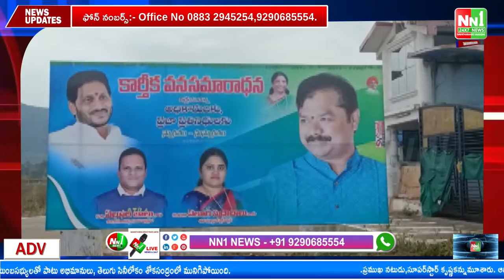తుని : ఘనంగా అధికారుల వన సమారాధన కార్యక్రమం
"nn1news live"
"nn1news luve"
"nn1news"
"nn1news live"

NN1 NEWS#
NN1 News#
nn1news live#
nn1news breaking news today#
nn1news Breaking#
nn1news Youtube on live#
nn1news Sucribe#